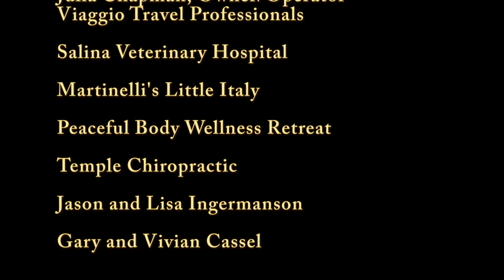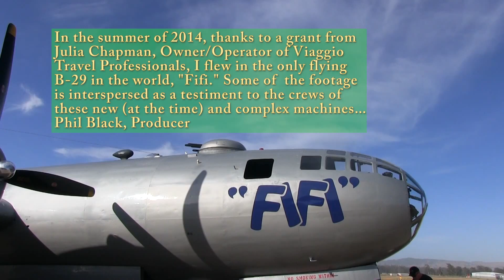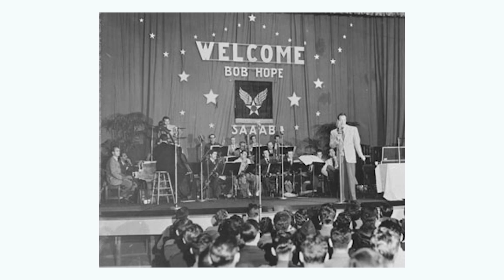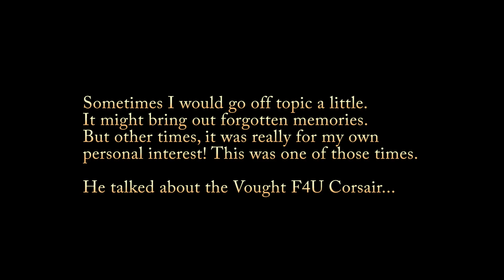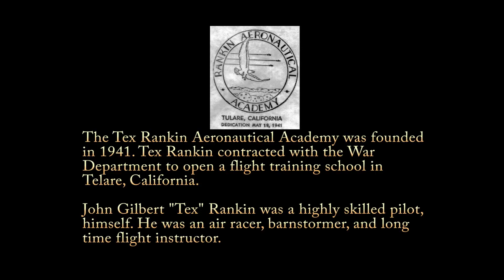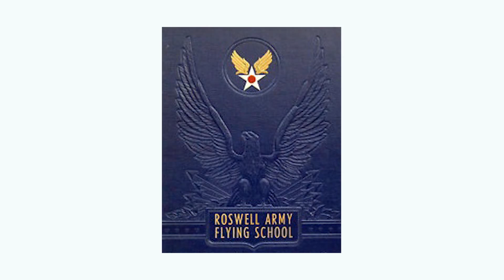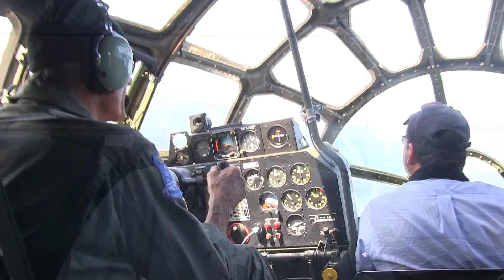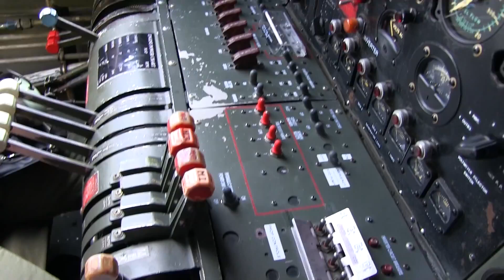Charles Chauncy US Army Air Corps, B 29 Pilot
Charles Chauncy was the pilot of the B-29 Goin' Jesse in 32 missions during WWII. He was also a regular figure seen among Doc's Friends, a group dedicated to the refurbishing of "Doc" which is now only one of two flying B-29s.